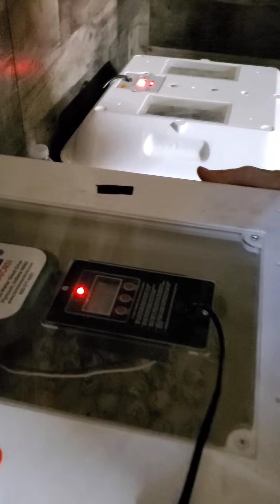THEY JUST KEEP COMING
hatching more quail daily  sometimes its hard to keep up lol but getting them to the brooder and then they will be sold